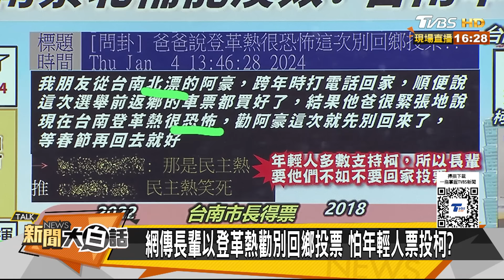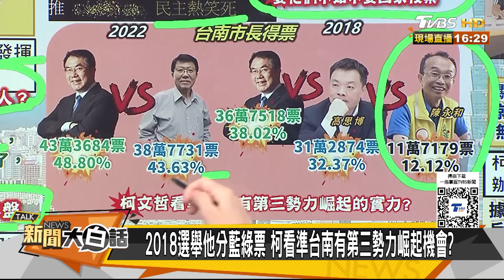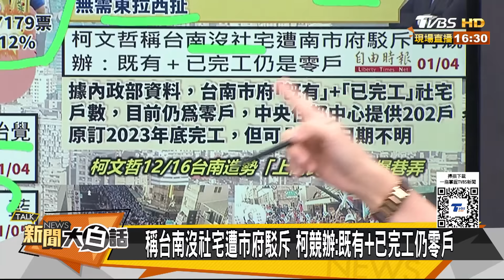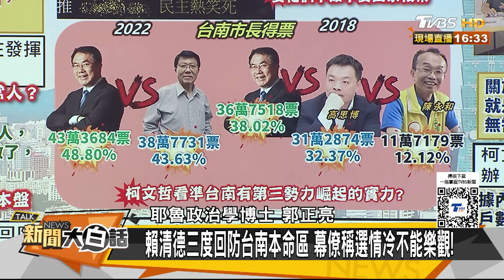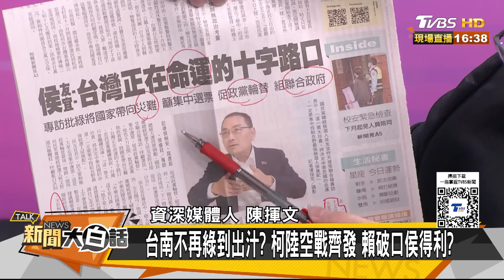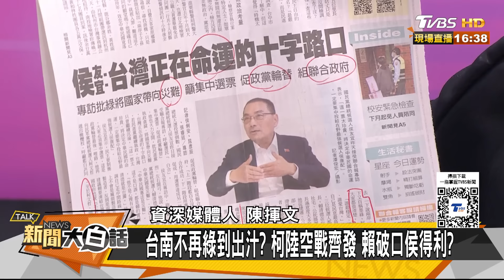吳子嘉驚台南可能要翻盤了 賴被年輕人看不起選情糟了？ 新聞大白話@tvbstalk 20240105